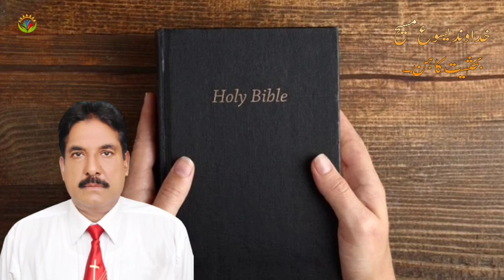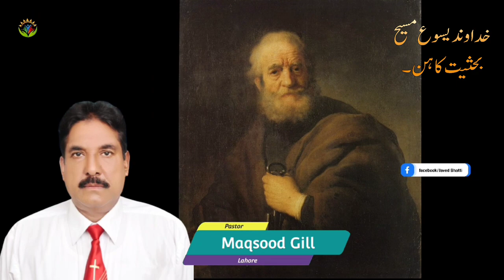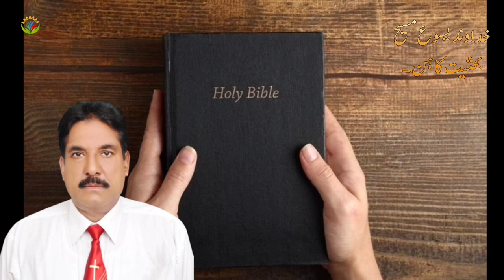Khudawand Yasu Masih Bahaseat Kahan Jesus Christ As High Priest / By Pastor Maqsood Gill